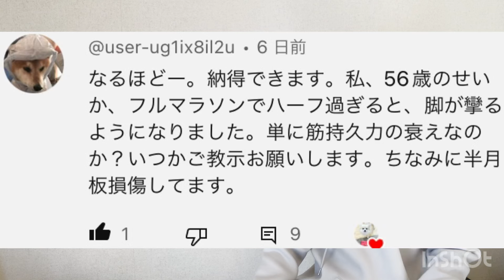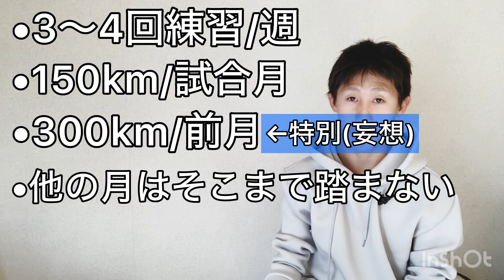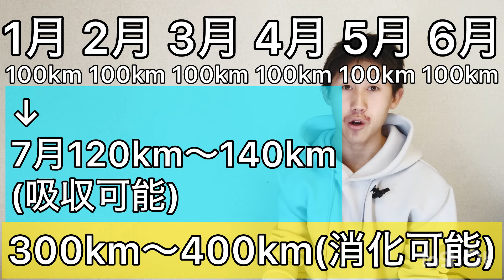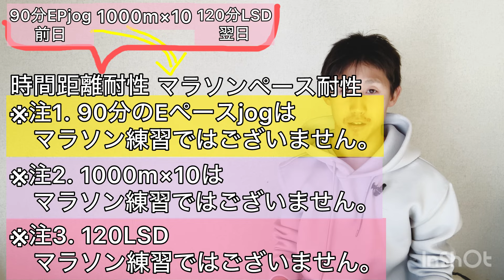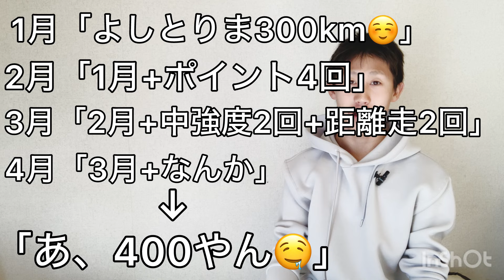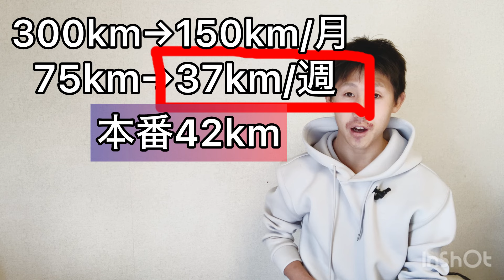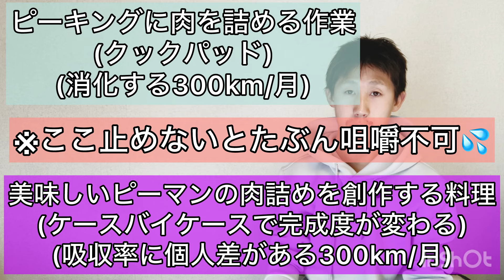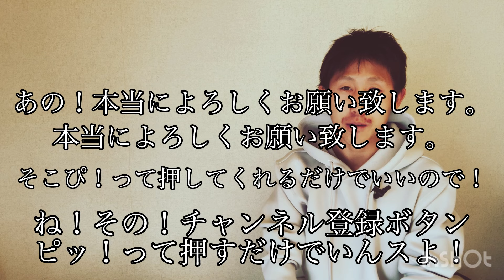これができたら足攣らないです。たぶん。マラソン足つり対策。※月間300kmはマラソン練習ではない。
【月2回土曜日20:00ランニング•マラソンパーソナル】

🟢共有型•マラソン個別学習指導塾！🟢
🟪【YouTube Live】🟪

※アーカイブもメンバーシップ限定です。

僭越ながら、
私(たなべ)がメンバーシップ限定のYouTubeライブ内にて、
陸上競技長距離種目(1500m〜マラソン)のコンサルティングをさせていただきます。

ご参加いただける視聴者さんはYouTubeライブのコメントにて、
質問やこちらからのヒアリング等の回答をしていただきます。

「メニューがわからない...」
「シューズ選びに迷っている...」
「適切な目標タイムかの診断がほしい...」
「他の人が受けているライブパーソナルを参考に見てみたい！」

タイムを縮めたい➡️競技力の向上を目的とした質問であれば、おおよそ回答させていただきます。

🟡質問がなく、ライブ視聴だけでも構いません。
🟡ライブ中に1人の参加者さんとのやりとりについて、他の方が質問してくださっても構いません。
🟡参加者全員で共有したいと思っています。

初心者さん〜中級者(サブエガくらい)くらいを対象にイメージしております。

🟩1度のライブで複数人を同時に回答し続けます。

🟩皆様から質問がなくなり、回答が完了するまで基本的にライブは終わりません。

お仕事やプライベートの関係で参加が難しい場合は、
個々の参加者さんに合わせて18:00〜24:00までで複数回のライブ配信を検討しています。(※2024年11月開始現時点では)
↑メンバーシップ限定のコミュニティ投稿で開催予告と調整をします。

🔷参加者の方は下記の情報をおおよそで用意いただけると、
　より精度の高いアドバイスができるかと思います。

🔸目標と自己ベスト、シーズンベスト
🔸頻度の多い一週間の練習メニュー詳細

もちろんなくても構いません！

たなべでよければ1回ライブあたり595円でご回答させていただきます😌
ご自身の都合の良い月に
練習の振り返り、今後の方針決定や軌道修正の参考までにご利用ください。

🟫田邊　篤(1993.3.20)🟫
🔸中学から陸上競技を始める...が、特に成績はなく、、
🔹2022年筑後川ハーフマラソン午後の部　優勝
🔸第48回国東半島駅伝9区　区間賞　区間新
🔹2022九州実業団毎日駅伝　大分県代表
🔸2023年ナチュラルベーシックランジムコーチ
🔹2024年アキレス腱痛くて走れない市民ランナー
　　　　　　(11月に4度目の手術)